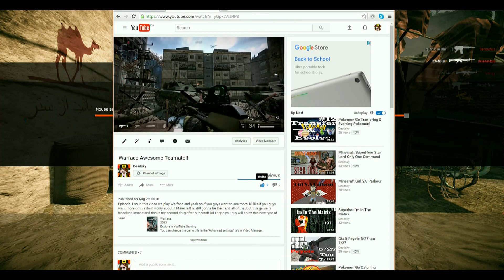Warface He Stole My Grenade Kill!!!!!!!!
Episode 2 So in this episode A Dude Straight up Stole My kill Well My Grenade Kill And in the video i get disturn two time one time Mum Second Time On skype. That Not Only It this video Is One Of My Best Video I have ever Made Because i edited it Like Hell So i hope you guys do enjoy this new type of video. Well this video was so fun to make it took me 23 minute to do it and 5 hours to edit hope you guy do enjoy This video Of Mostly me Killing people whit grenade well the first part of the video at least